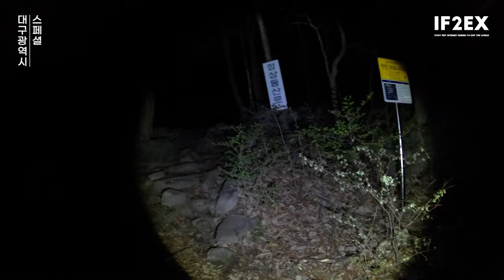[13 Languages/SUB]대구 여행 배달 왔습니다[비슬산, 대견사, 유가사, 조화봉,천왕봉, 참꽃, 진달래,대구의봄, 비슬산 가을, 철가방, 여행배달,Episode #16]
더보기를 누르시고 확인하시면 저희가 소개해 드린 장소의 주소와 홈페이지 및 여러분의 여행을 위한 다양한 정보를 올려 드렸으니 여행 계획을 만드시는데 도움이 되었으면 합니다.

유가사 Yugasa
대구광역시 달성군 유가읍 유가사길 161
161, Yugasa-gil, Yuga-eup, Dalseong-gun, Daegu Metropolitan City

비슬산자연휴양림
Biseulsan Natural Recreation Forest
대구광역시 달성군 화원읍 성천로 5
5, Seongcheon-ro, Hwawon-eup, Dalseong-gun, Daegu Metropolitan City

차량운행정보
Vehicle operation information (operated by Biseulsan Natural Recreation Forest), Same address
5, Seongcheon-ro, Hwawon-eup, Dalseong-gun, Daegu Metropolitan City

POR/SUB] 100 Lugares Guia de Viagem Coreia do Sul/Episódio #16 Cidade coreana/Primavera
[CHI/SUB][韩国奇观] 享受大自然而不是去韩国城市的100个韩国旅游景点/第16集/韩国城市/弹簧
FRA/SUB] Incroyables conseils touristiques Corée du Sud/Épisode #16 Ville coréenne/Printemps
[ITA/SUB] 100 viaggio Corea del Sud/Episodio #16 Provincia coreana/Primavera
[ENG/SUB]100 hidden of Nature for tourist attractions in Korea/Episode #16 Korean city/Spring
[RUS/SUB]Достопримечательности Южная Корея/ Топ 100 мест для посещения/Эпизод №16/Корейский город/весна
[VET/SUB] 100 địa điểm du lịch Hàn Quốc hấp dẫn nhất/Tập16 Thành phố hàn quốc/ Mùa xuân
[THAI/SUB] สถานที่ท่องเที่ยวเกาหลีตอนที่ #16 เมืองเกาหลี/ฤดูใบไม้ผลิ
[ESP/SUB]Consejos para viaje a Corea de sur Paisaje increíble/Episodio #16/Ciudad coreana/Primavera
[IND/SUB]100 tujuan wisata Korea paling menarik Episode #16 Kota Korea/Musim semi
[HIN/SUB] शीर्ष 100 सर्वश्रेष्ठ स्थानों की यात्रा में दक्षिण कोरिया/एपिसोड 16कोरियाई शहर/वसंत
[GER/SUB] 100 Stadt of südkorea sehenswürdigkeiten/Folge #16/Koreanische Stadt/Frühling
[JAP/SUB][韓国の驚異]韓国の都市ではなく、自然と一緒に楽しむ韓国の観光名所100選/ ピソード＃16韓国の都市/春

IF2EX : Itchy Feet Internet Friend 2 Exit the World